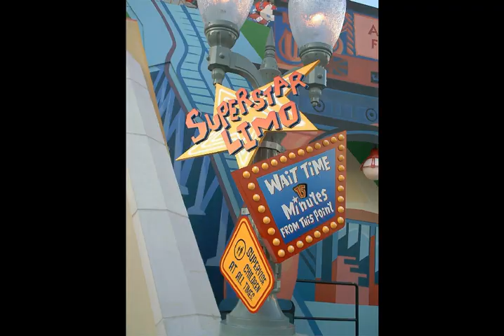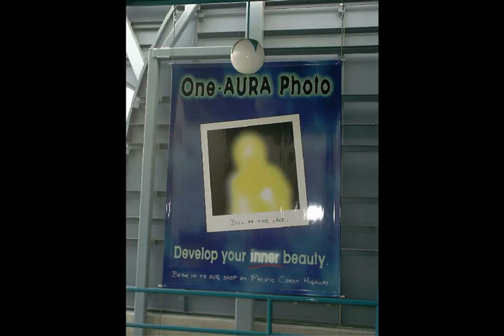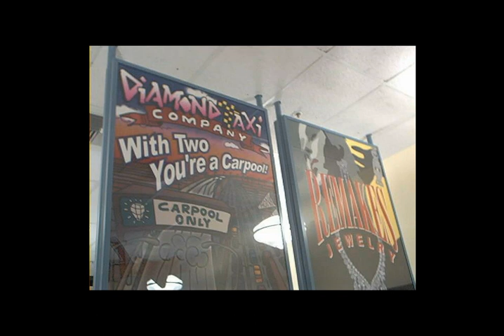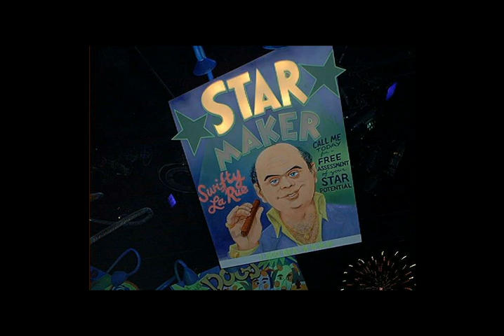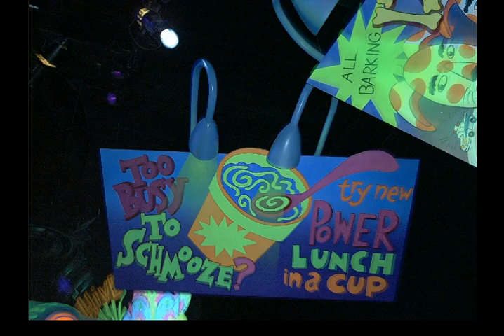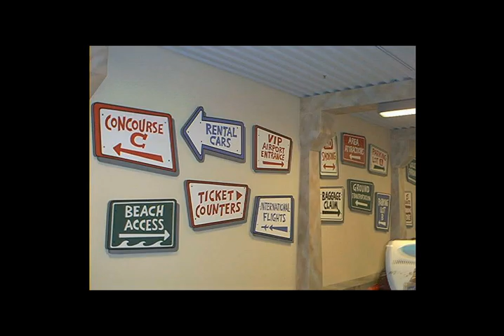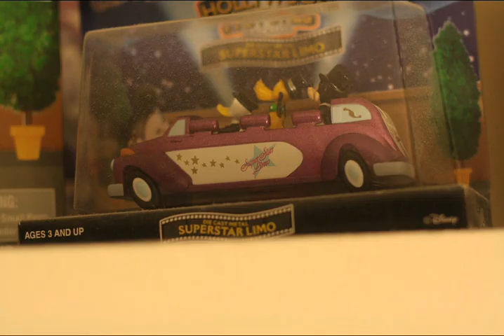Superstar Limo (DCA) - Slideshow ridethrough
Take a virtual ride via narrated slideshow on DCA's first attraction casualty, Superstar Limo.